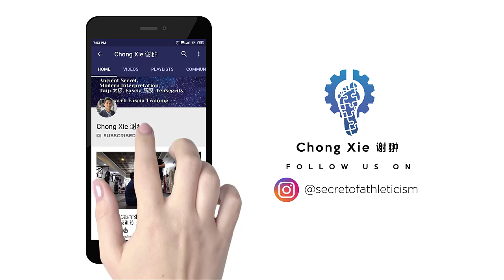"Normally, it would crack 4,5 times, Now it's NOTHING" - How to Rehab Injured Ankles via Fascia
Your entire body is filled with Fascia from head to toe, it has at least 3 main layers identified by science. Fascia is what protects tissues from damage and allows for remodeling after an injury. Scientists and therapists alike have been exploring this system for years. Also known as the "intersititium", the fascial system is a body-wide communicator for the push and pull of mechanical information.

The old understanding of activating glutes via traditional deep squat or hip thrust does not make the fascia connection to the glutes better in movement. This is because more than 75% of your glutes fiber inert into fascia tissue and to truly engage your glutes in movement, you have to build the fascia connection from the feet to the glutes.

您的整个身体从头到脚都充满了筋膜，并且至少有3个主要层由科学确定。筋膜是保护组织免受损伤并允许在受伤后重塑的材料。多年来，科学家和治疗师都在探索这种系统。筋膜系统也称为“间质组织”，是用于机械信息推送和拉动的全身通讯器。

通过传统的深蹲或臀部推力来激活臀肌的古老认识并不能使筋膜与臀肌的运动联系更好。这是因为超过75％的臀肌纤维会惰性进入筋膜组织，并且要真正使臀肌运动，就必须建立从脚到臀肌的筋膜连接。

This is Dillon's story